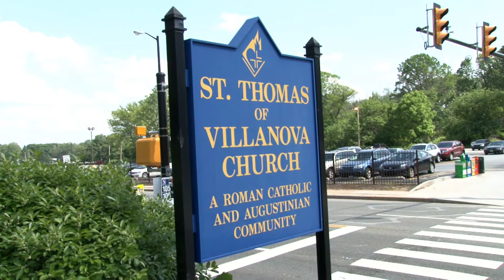Jim and Mary's Wedding - Villanova, PA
This is the first of two weddings I shot over a pristine Memorial Day weekend for a wonderful couple from Pennsylvania. The warm sunshine, the reception's lush, pastoral setting and the ornate splendor of Villanova University's church made this wedding picture perfect. You two were wonderful - here's wishing the best to Jim and Mary and many years of happiness!